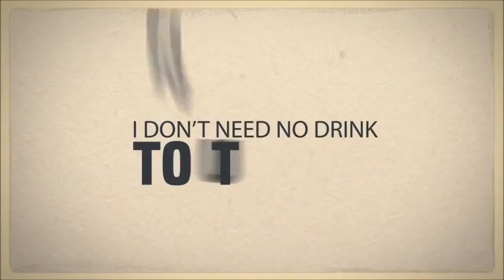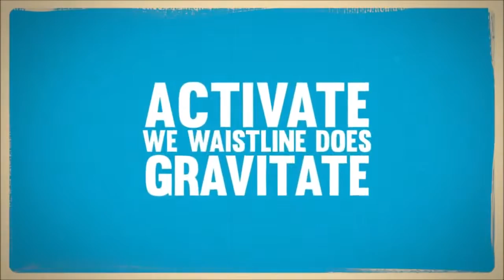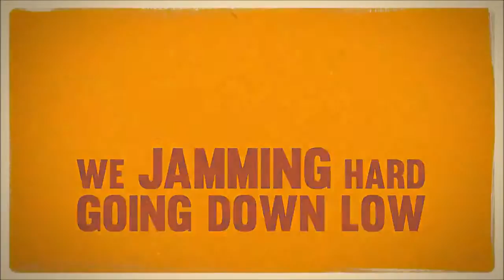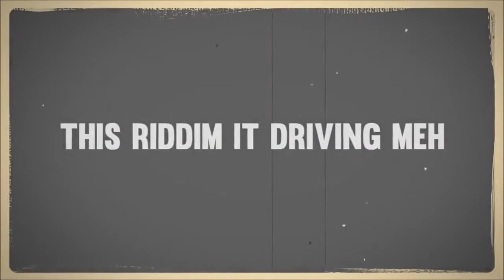Kerwin Du Bois - D Influence - Official Lyric Video - 2015 Soca